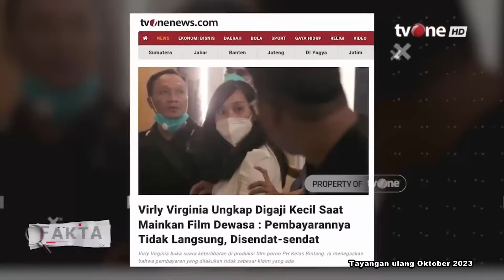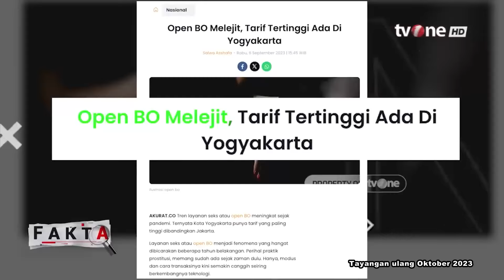Maman Suherman Sebut Pasar Film Porno Tak Pernah Berkurang Sejak Dulu | Fakta tvOne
Fakta, - Maman Suherman Sebut Pasar Film Porno Tak Pernah Berkurang Sejak Dulu | Fakta tvOne

FAKTA01
FN01